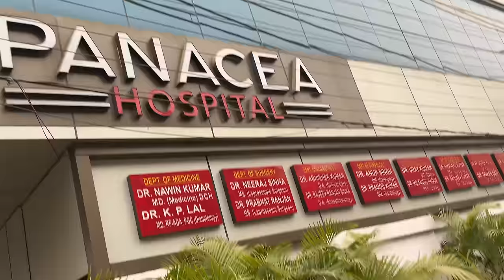Stitches cut gya finally 😍